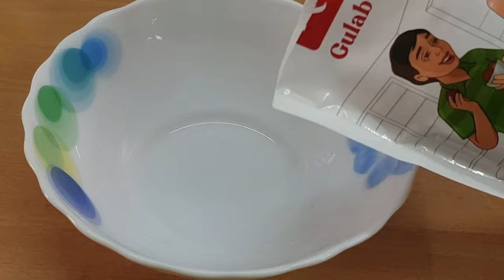|Gulab Jamun recipe in Tamil|Diwali special sweet recipe|Soft Gulab Jamun|Indian Desert Recipes|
cook with mom and daughter
gulab jamun preparation in tamil
instant gulab jamun
diwali sweet recipe
diwali sweet recipe in tamil

Gulab Jamun

Ingredients:

Anapoorna gulab jamun mix 200gms
Sugar 150gms
Water 150ml
Crushed cardamom
Food color
Ghee 2 table spoon
Milk for mixing

Method :

Gulab jamun is one of the milk based sweet recipe from Indian subcontinent ,Most popular traditional festival sweet recipe in India.

For preparing the gulab jamun ,gulab jamun powder will be mixed well in milk  to prepare a dough and add little bit ghee along with dough which will be helping to give perfect crackle free gulab jamun. Prepare a small balls out of dough and deep fry it in oil.

Prepare a jeera by boiling the sugar and water in a equal ratio till you get a sticky consistency, for attraction, add food color, for the flavor add laughed cardamom along with jeera.

Now soak the fried gulab jamun in a prepared sugar syrup/jeera for 2 hours.

Now serve the soft and juicy gulab jamun and enjoy the diwali.

Happy Diwali friends and family...